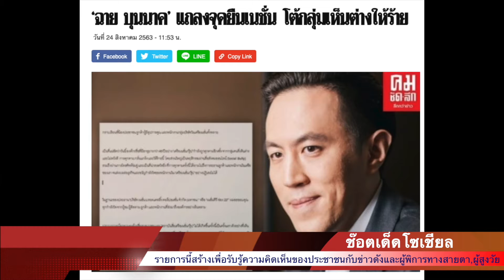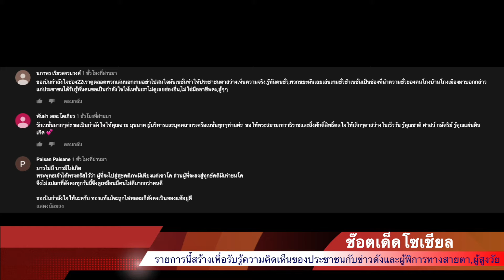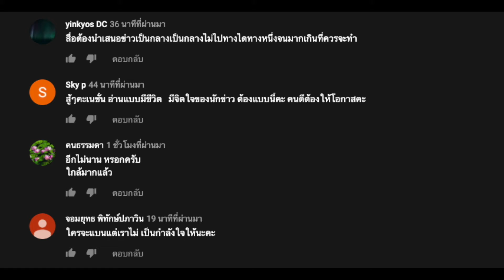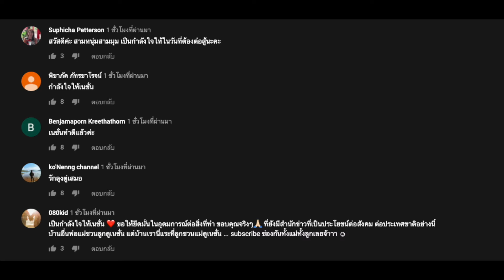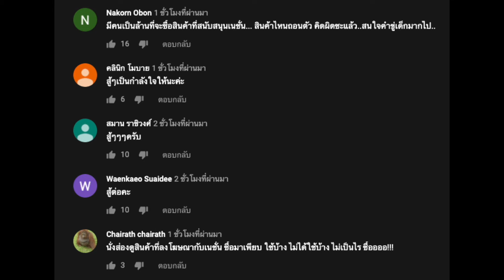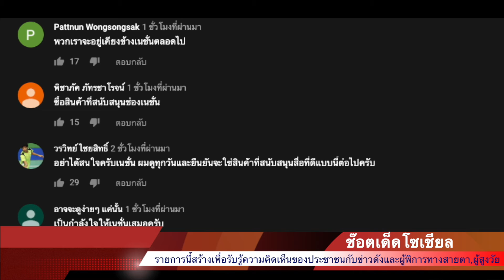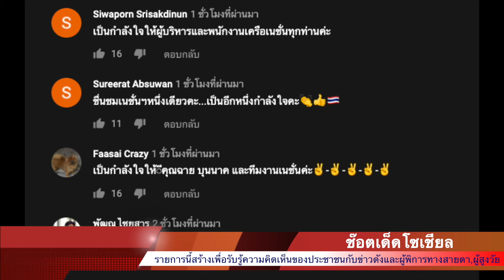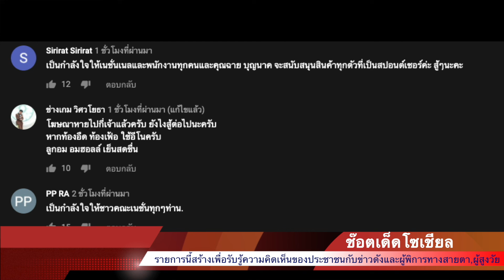สารจากใจประธานเครือเนชั่นใครชอบไม่ชอบเนชั่นมีอีกมุมที่ต้องดู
รายการเฮ้ยเก่งอะ TV on line variety talk show โดย Keng Kriwit เก่งไกรวิทย์ เนื้อหารายการคือ สนับสนุนความเก่งให้เบ่งบาน เก่งไกรวิทย์ คือ พิธีกรและนักสร้างกิจกรรมความสนิทสนมให้กับองค์กรต่างๆ นักคิดนักพูดที่ทำให้คุณเห็นความสนุกของเรื่องรอบตัวคุณ ติดต่องานพิธีกร,teambuilding,​icebreaking จัดกิจกรรมPARTY สร้างความสามัคคีในองค์กรและกิจกรรมอบรมสัมมนา โทร หรือ ผจก.แหม่ม 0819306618 เบอร์สำรอง

รายการเฮ้ยเก่งอะ TV on line by Keng Kriwit  สนับสนุนความเก่งให้เบ่งบาน
เก่งไกรวิทย์ พิธีกรและนักสร้างกิจกรรมแบบไร้ขีดจำกัดถนัดเรียกเสียงหัวเราะเจาะอารมณ์ผู้ฟัง
ติดต่องานพิธีกร,teambuilding,​icebreaking,จัดกิจกรรมPARTY สร้างความสามัคคีในองค์กรและกิจกรรมอบรมสัมมนา โทร หรือ ผจก.แหม่ม 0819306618 เบอร์สำรอง